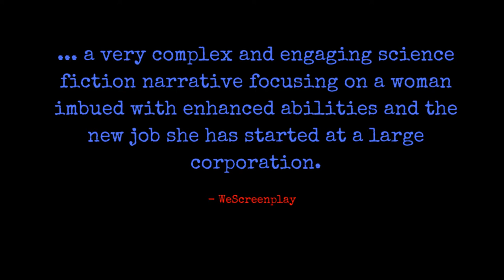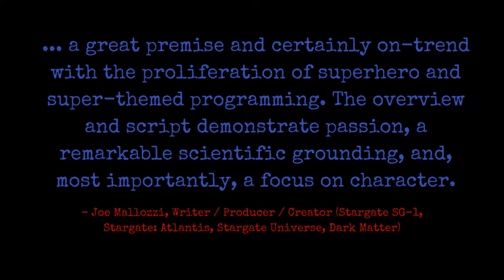Enter Entropy - Volumes 1 & 2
Enter Entropy by Candice Michelle Goodwin

Volume 1
Volume 2

“ENTER ENTROPY Volume 2 is a very complex and engaging science fiction narrative focusing on a woman imbued with enhanced abilities and the new job she has started at a large corporation. The concept is one of the strongest elements. The pages take a very fun and intriguing science fiction element and add a blend of action scenes and deep character dynamics to add pathos to the narrative.”
- WeScreenplay

“The show thrives when it comes to the incorporation of scientific elements into the series’ framework. Lana’s unique abilities offer many different applications across many different scenarios. Plus, the narrative’s emphasis on scientific progress offers plenty of opportunities for exploring deep themes and relevant topics, especially in regards to the shifting landscape of technological discovery and the broader implications of progress.
The tension and creative problem solving sprinkled throughout the protagonists’ missions, and the fight sequences, shine as great strengths. The villains present themselves as seemingly operating in a grey area, and this serves as a solid setup for a season-length storyline.”
- Gordy Hoffman, BlueCat Screenplay Competition

“It’s a great premise and certainly on-trend with the proliferation of superhero and super-themed programming. The overview and script demonstrate passion, a remarkable scientific grounding, and, most importantly, a focus on character. Clearly a lot of work went in your vision, and it’s clear how much hard work you put into this obvious labor of love.”
- Joe Mallozzi, Writer / Producer / Creator (Stargate SG-1, Stargate: Atlantis, Stargate Universe, Dark Matter)

“This is a cool idea, and I’m impressed with the detailed work you’ve done on figuring out the series.”
- Adam Fratto, Producer (Haven, Cleverman, Sea Change)

“You’re obviously a big TV and sci-fi fan and your passion comes across in the presentation, which is a cut above the rest!”
- Anthony Mullins, BAFTA and AWGIE Award-winning Screenwriter, Development Executive, Matchbox Pictures.

“The idea of scientist Lana’s enhanced senses (taste, smell, touch, etc.) raises some interesting questions about how they may manifest in her life, and her struggle to learn how to live with them, and ultimately discover she can help the police solve crimes because of them, has drama potential.”
- Mandy McCarthy, ABC TV Fiction

“ENTER ENTROPY is a strong basis for a TV series. There is strong dialogue in place and the writer clearly knows her scientific subject matter well. Using that in the most suspenseful and intriguing way is a key to success.”
- Finish Line Script Competition

“The premise is fun and campy (in an appealing way). It reminded me of Spiderman, the Hulk, and other superhero origin stories that find its geeky protagonist suddenly possessing fantastic powers and abilities after a freak lab accident. It sure seems that the writer sweated out the scientific details in the script. It seems to have enough specificity and biology /chemistry jargon to suggest that Lana’s new powers have a basis in the real world, which is a nice touch. Further, the writer does a nice job of establishing the scope of Lana’s world and paving the way for a pretty wide array of personal and professional battles. Between her work with the FBI, or as an academic, a beleaguered daughter, and a possible superhero, there are many possible directions for future storylines and conflicts.”
- Gordy Hoffman, Writer / Director / Producer, BlueCat

“Something you do very well is convey the camaraderie between all your characters. I got the sense that they are a real team, and that they’ve worked together a long time. This is a very important element in crime procedurals like this, since a big draw outside of the “crime of the week” is seeing the various characters interacting with each other. It also helps to bring an element of levity to what is a serious issue since these shows usually deal with violent crime and murder.”
- WeScreenplay